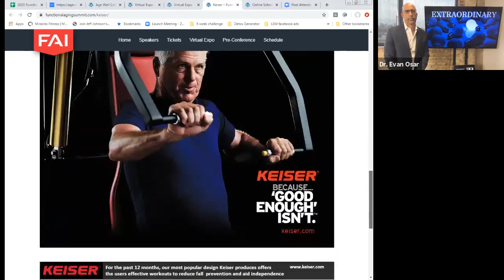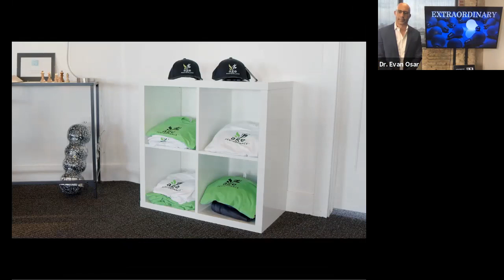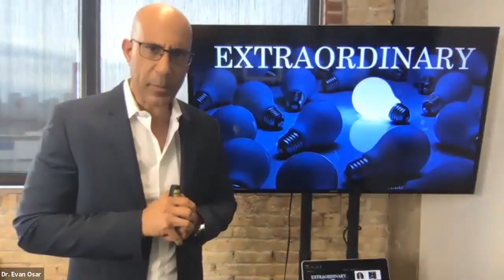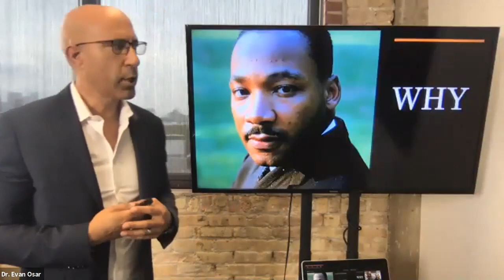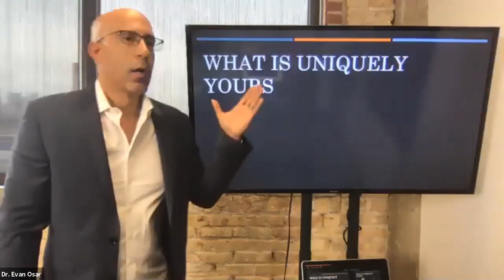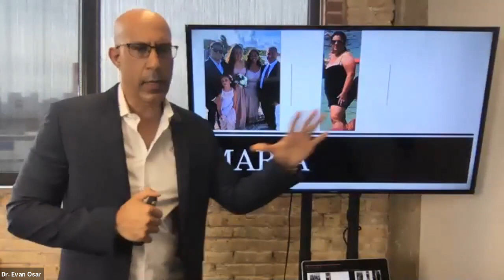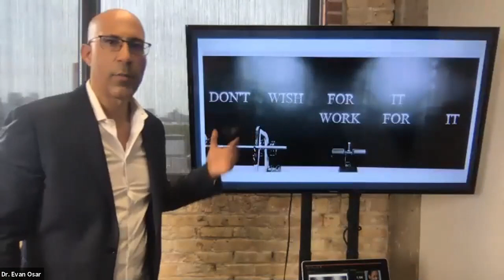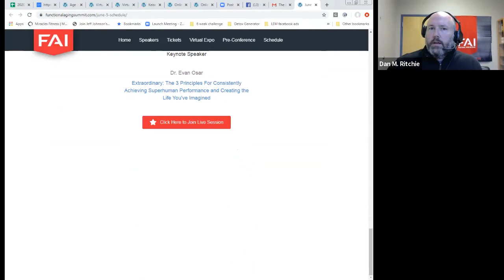Welcome to the FAI Summit 2020 and Dr Evan Osar Keynote